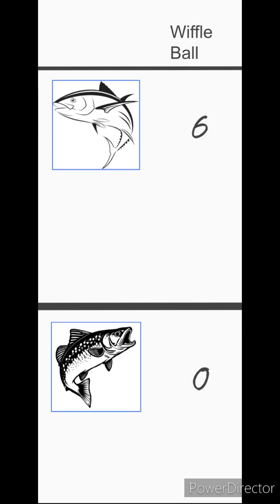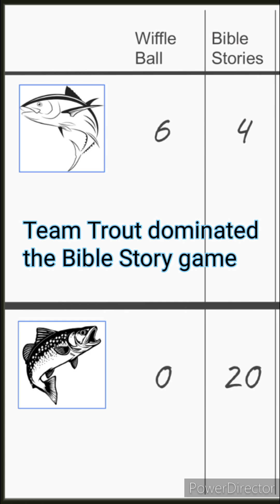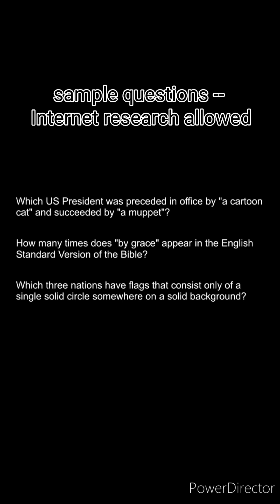Tim's Bachelor Party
I was in charge of Tim's bachelor party. I made up a bunch of games and made all of his friends play them :-)